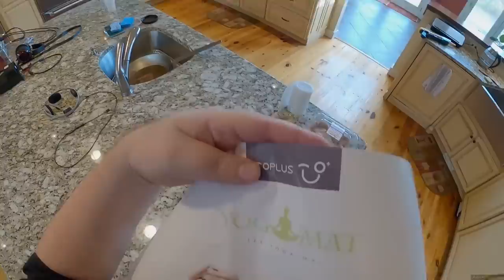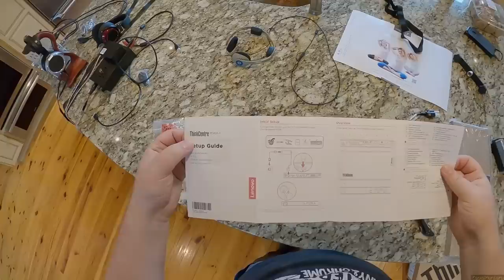Z Unboxing - Lenovo Micro PC // Bucket Liners // Mic Mount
Unboxing Knife
Manga Metamorphosis
MPM 3000
Mic Mount
Bucket Liners
Yoga Mat
Lenovo Micro PC